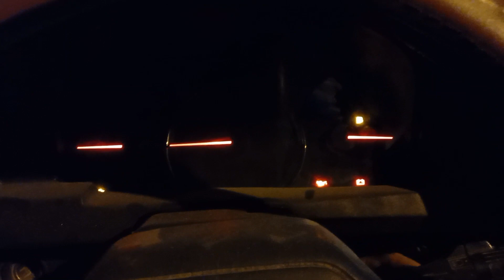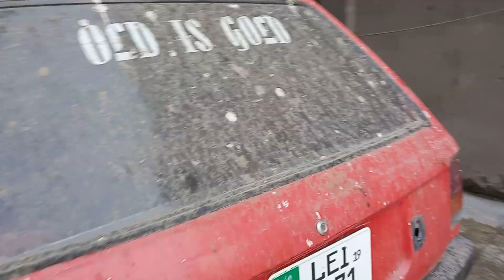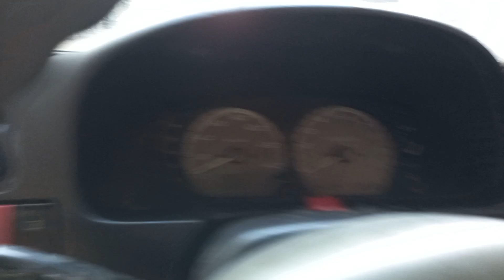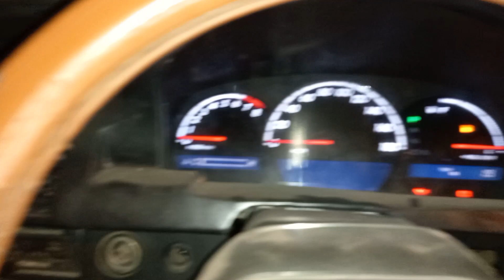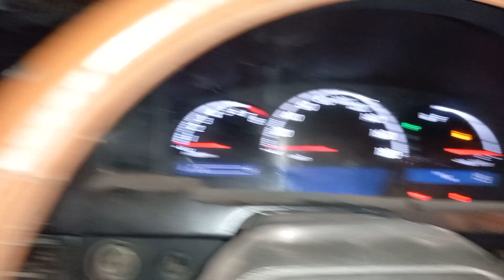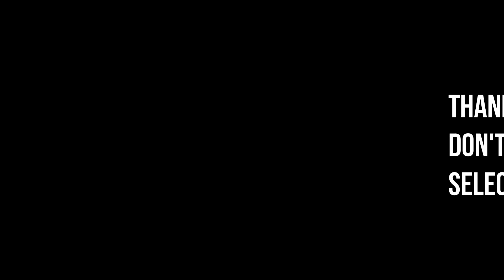My New Project Car ? Ke70 Crown Meter Installed | Corolla 1974 Mai K3 Engine Lag gya 🥵 ❤